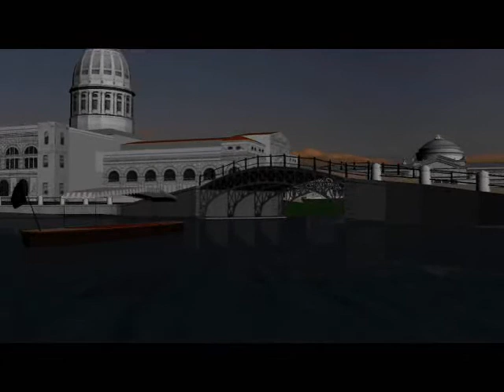The World's Columbian Exposition of 1893 (The Urban Simulati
The World's Columbian Exposition was a seminal event in American history. The team's reconstruction model allows users to recreate the experience of walking through the classical Court of Honor and touring the fairgrounds from an electric launch. The Urban Simulation Team at UCLA is a research group exploring applications for real-time visual simulation in architectural design, urban planning, emergency response, and education.